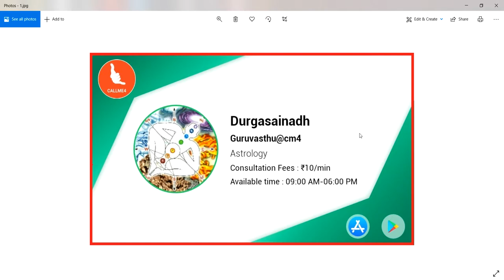Lift Vastu|| అపార్ట్మెంట్ లో ఈశాన్యంలో లిఫ్ట్ ఎలా ఉంటే మంచిది ? || Guruvastu